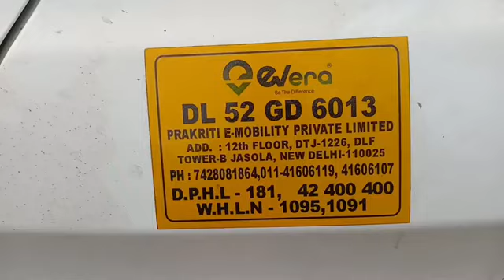चौक पर चढ़ गई कार...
चिमनिबाई चौक पर हुआ हादसा, गोल चक्कर पर चढ़ गई कार